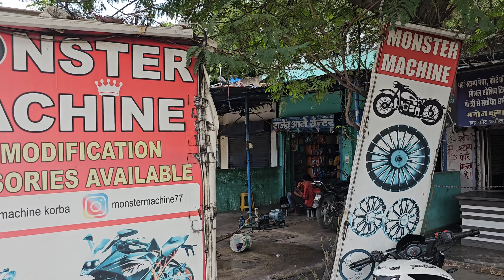Pulsar N Full Modified / All Modification Accessories Available / Korba Chhattisgarh